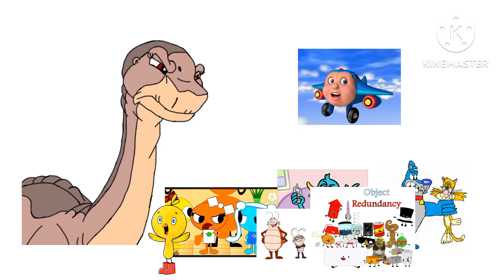the shooucks funny festivalv roboroach queer duck jay jay the jet plane object gets grounded